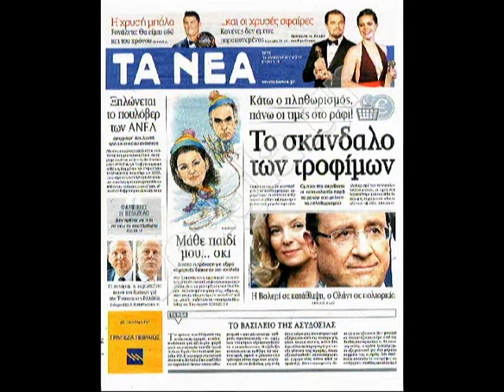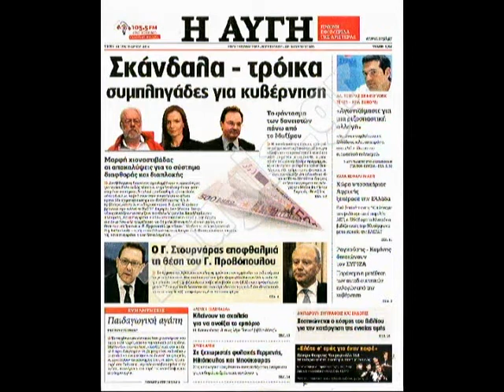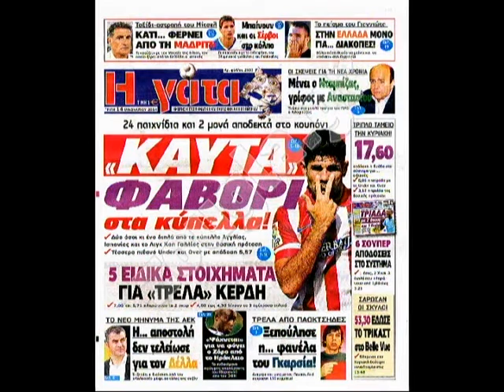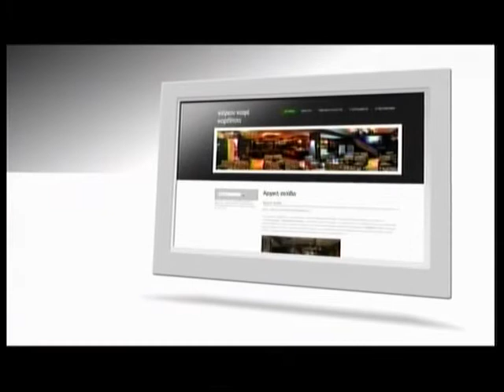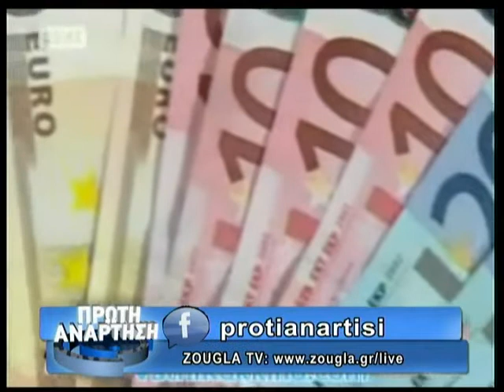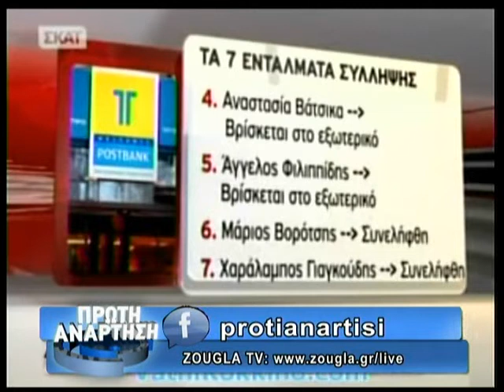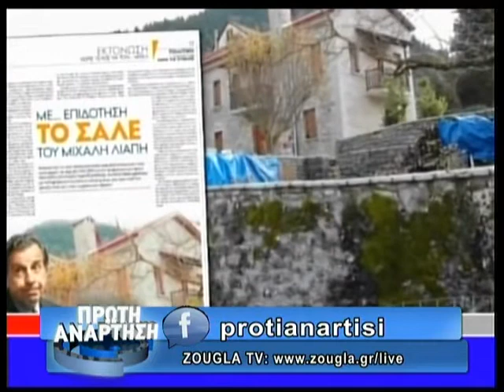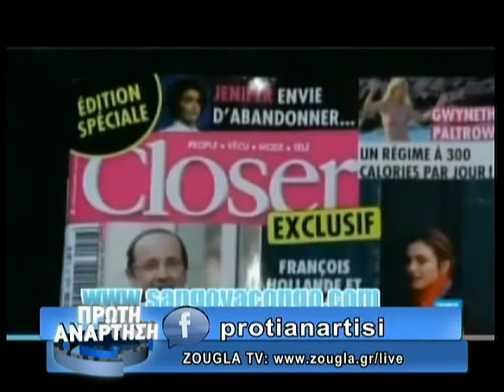14.01.2014 «Πρώτη Ανάρτηση» στην ΖouglaTv